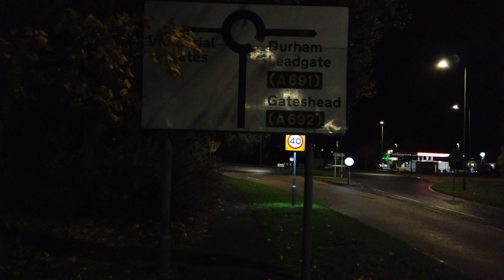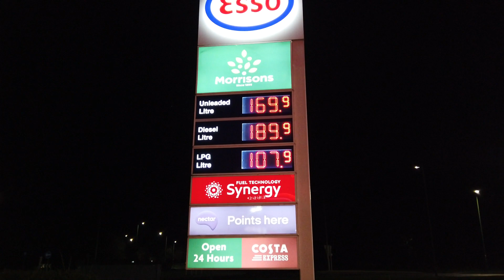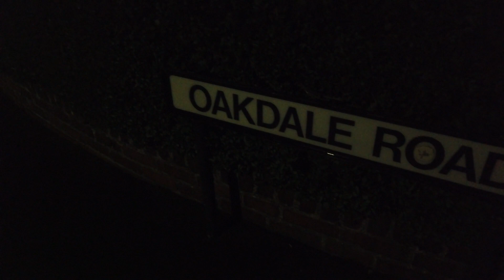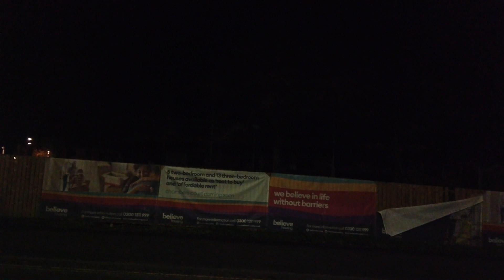Early morning walk up to the garage in consett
Went out early this morning after not sleeping to well